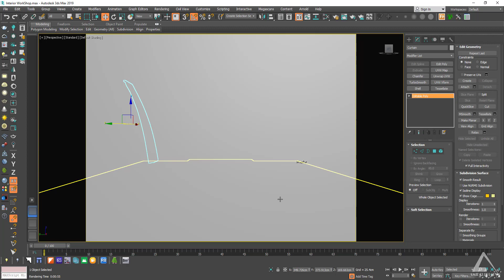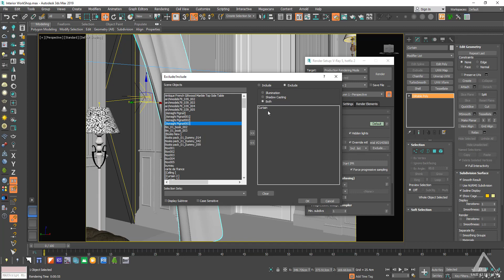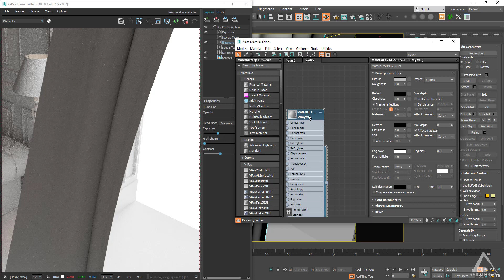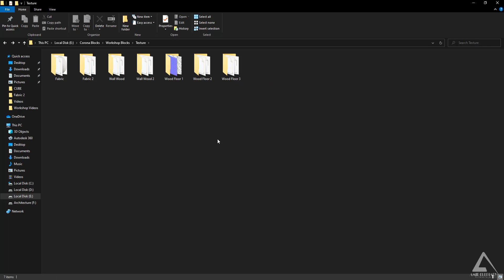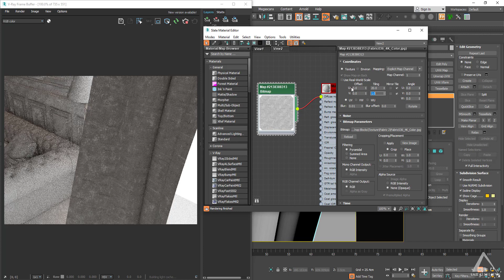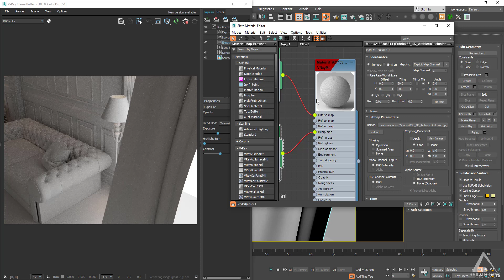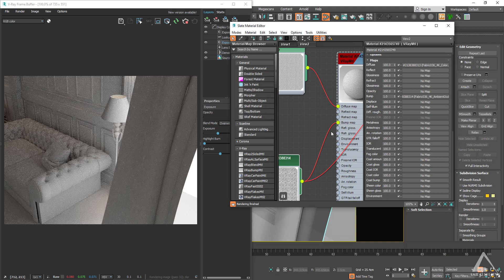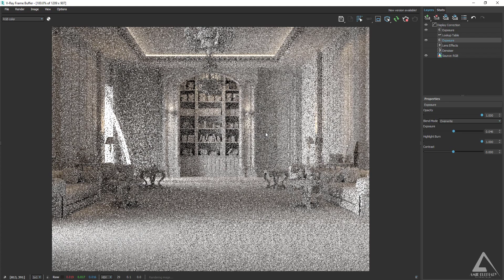Interior Classic Workshop - 07 Materials ( Curtain )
لتحميل ملفات العمل يرجى الانضمام لقناه التليغرام